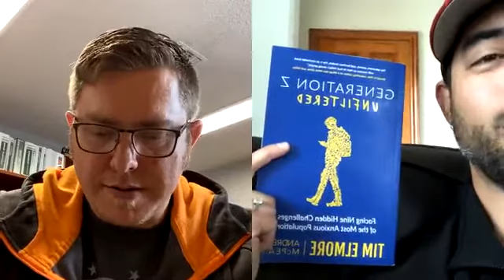Missionary Interview: McAnguses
This week for the Facebook live devotional pastor Jon welcomed Zach and Jenn McAngus to share about their ministry with CRU at WSU. Zach and Jenn are missionaries we support on a monthly basis.

We had a weird audio problem that occurred when I was speaking. Sorry about that. We hope to have that corrected for future interviews.